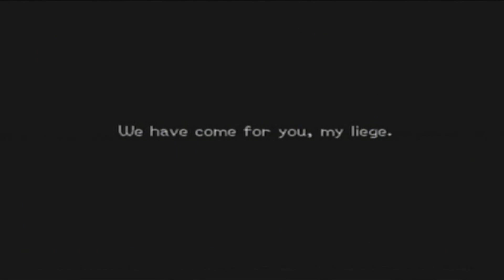Kingdom Hearts II - Series Part 2